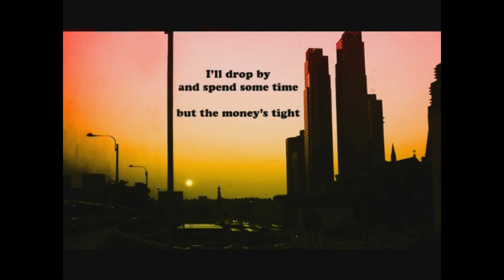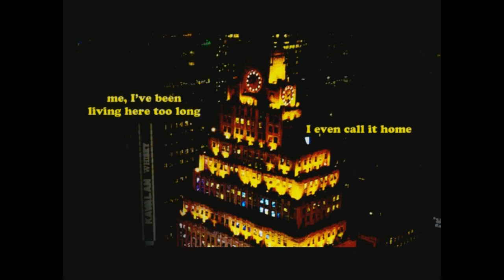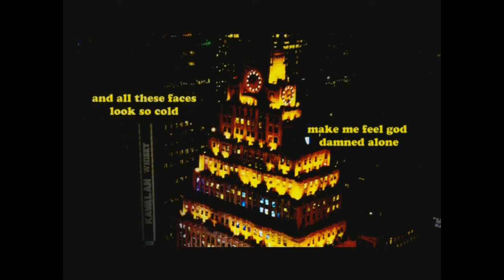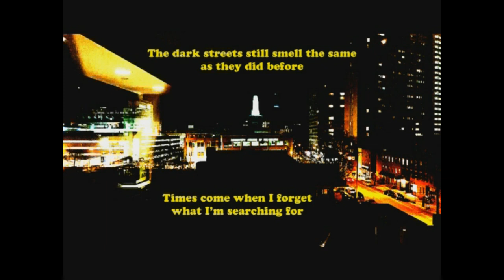The Dark Streets (City Nights) - Bradford and Lasso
Paul Bradford

"The Dark Streets (City Nights)"
words by Paul Bradford
performed by Bradford and Lasso
produced by Paul Bradford

BMI
recorded and mixed in the "cave"
recorded on a Tascam DP-03SD 8 track digital recorder